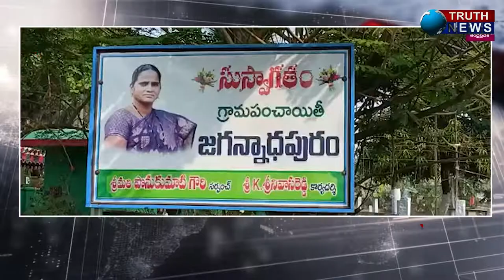తాడేపల్లిగూడెం మండలం జగన్నాధపురం గ్రామంలో నిన్న రాత్రి జరిగిన సంఘటన 144 సెక్షన్ విధించారుTRUTHNEWS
@truthnewstelugu తాడేపల్లిగూడెం మండలం జగన్నాధపురం గ్రామంలో నిన్న రాత్రి జరిగిన సంఘటన 144 సెక్షన్ విధించారు